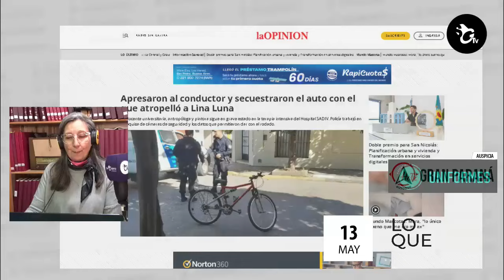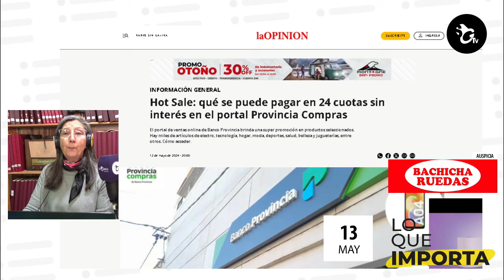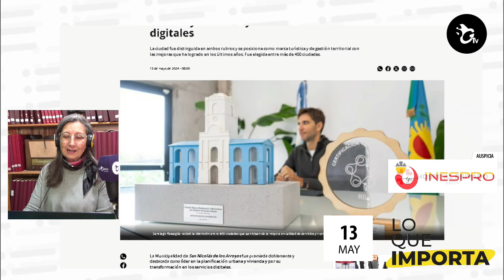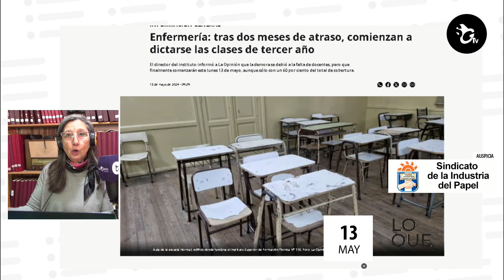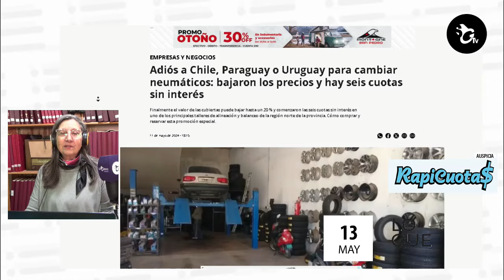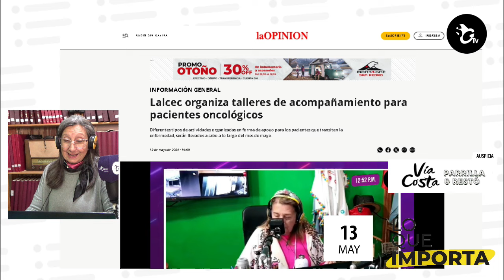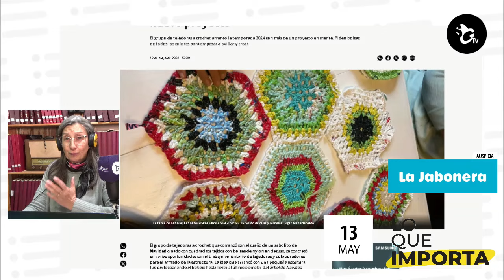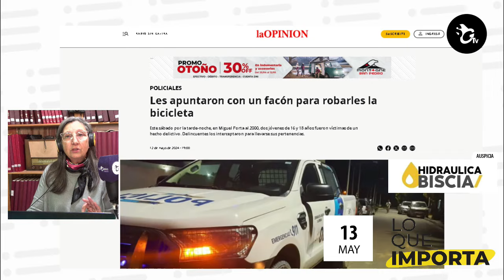LO QUE IMPORTA. El resumen de noticias de La Opinión 13-05-2024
Apresaron al conductor y secuestraron el auto con el que atropelló a Lina Luna

Hot Sale: qué se puede pagar en 24 cuotas sin interés en el portal Provincia Compras

Doble premio para San Nicolás: Planificación urbana y vivienda y Transformación en servicios digitales

Elohim: familiares piden ayuda para comprar un catéter semiimplantable que vale más de 350 mil pesos

Lalcec organiza talleres de acompañamiento para pacientes oncológicos

Las Abejitas Laboriosas comenzaron a tejer un nuevo proyecto

Pelea entre jóvenes resultó con heridos de arma blanca y un aprehendido

Les apuntaron con un facón para robarles la bicicleta

-Para publicar tu reclamo o pedido enviá mensajes de audio, texto o fotos al 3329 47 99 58.
-El sábado 18 de mayo en Sin galera sorteamos una plancha de 4 kilos de costilla del medio. Respondé en un mensaje de audio  al 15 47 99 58 ¿con qué famoso compartirías el asadito?
-En instagram: Sin Galera, La Opinión y La Opinión Deportes
-También en Tik To y Facebook
-Siempre atentos en el 4-20-100
“El periodismo que nosotros hacemos, existe porque lo pagás vos”.
-Y si te dimos una mano, ahora es tu turno.
Auspician Lo Que Importa:
Vía Costa, Bachicha Ruedas, Hospital Privado SADIV, La Jabonera, Mecánica Agrícola, EFE Uniformes, Sindicato de la Industria del Papel, Hidráulica Biscia, Gran Paraná, INESPRO, coach Dalmy Butti, Lubricentro Mitre, Rapicuotas, Obra Social del Personal del Papel, Cartón y Químicos, Supermercado VEA, Pardo Hogar.

00:00 Introducción
00:49 Apresaron al conductor y secuestraron el auto con el que atropelló a Lina Luna
02:05 Hot Sale: qué se puede pagar en 24 cuotas sin interés en el portal Provincia Compras
04:01 Doble premio para San Nicolás: Planificación urbana y vivienda y Transformación en servicios digitales
04:41 Elohim: familiares piden ayuda para comprar un catéter semiimplantable que vale más de 350 mil pesos
06:21 Enfermería: tras dos meses de atraso, comienzan a dictarse las clases de tercer año
07:50 neumáticos: bajaron los precios y hay seis cuotas sin interés
08:47 Lalcec organiza talleres de acompañamiento para pacientes oncológicos
10:40 Las Abejitas Laboriosas comenzaron a tejer un nuevo proyecto
13:06 Pelea entre jóvenes resultó con heridos de arma blanca y un aprehendido
13:58 Les apuntaron con un facón para robarles la bicicleta